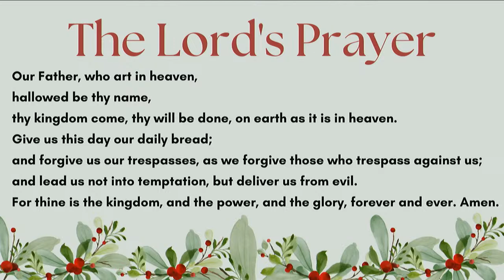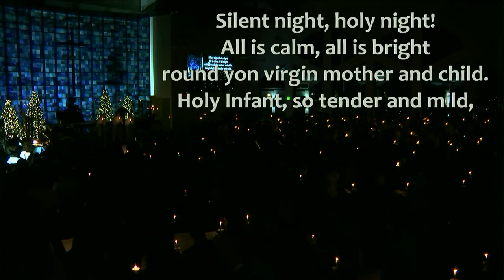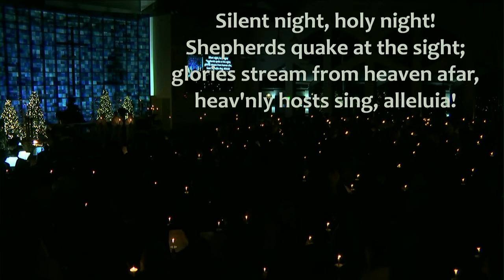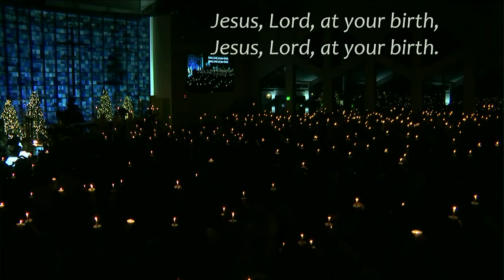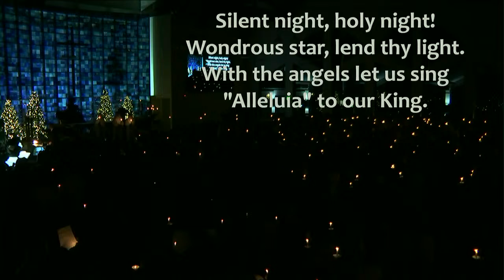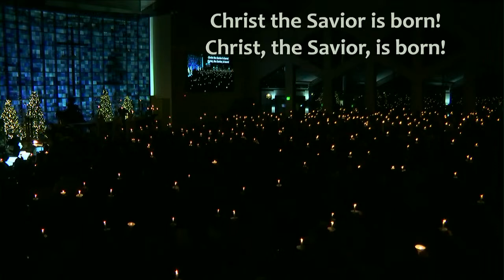December 24, 2022 Worship 9:00 PM